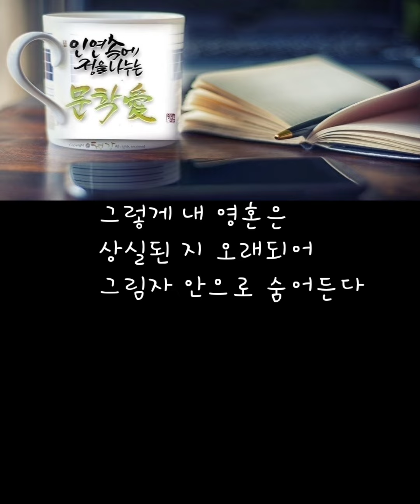기념1 문학애(현대특선 제5집)허상☆양희순(낭송.신춘선)